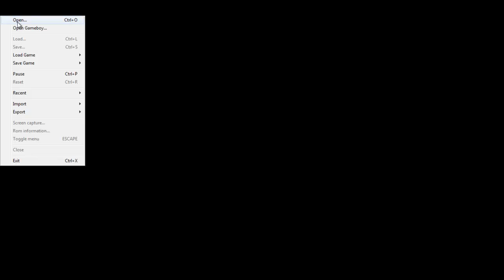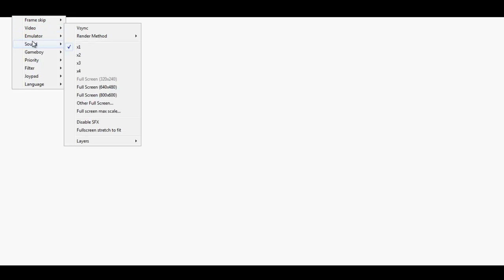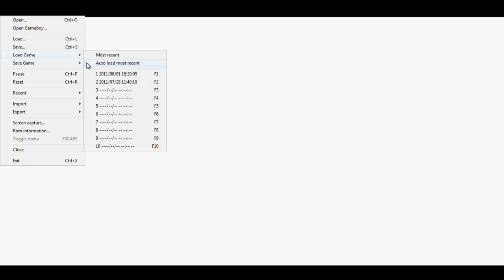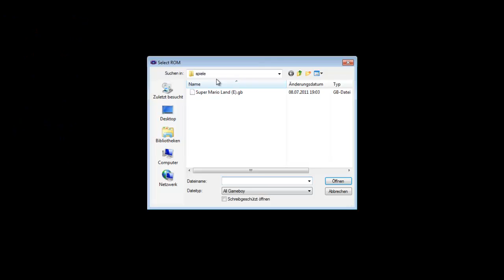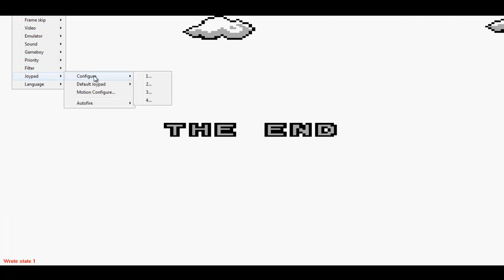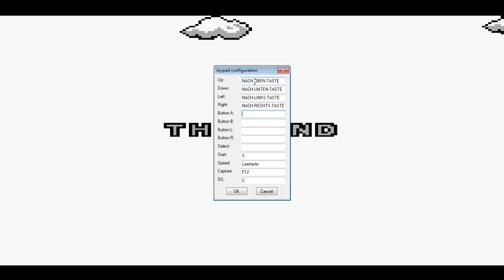let's play super mario land german #5